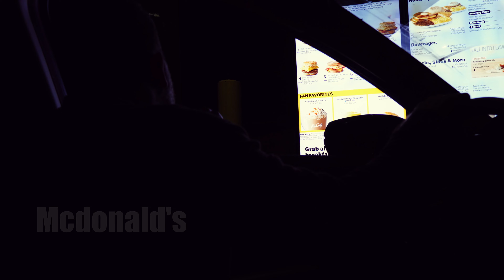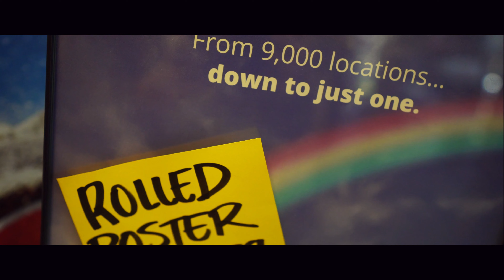Crater Lake| Race to the tree house! | Day 1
Will we make it to the Tree house by dark? From Sacramento to Sandy Oregon, making fun sight seeing stops along the way, like Crater Lake. Come join us on Day 1 of our Oregon mini series adventure!

Rocklin Heating and air: Let them know your there because Paul from Choose Adventure California Style.

Interested in the outdoor gear I used. I'm a Teton Sports Ambassador. I think they have the best gear for the best prices.

LMNT Referral: Your first purchase you'll also get a free sample pack.

Teton Oasis Backpack:

You don't even have to buy that product listed (on the Amazon links). Anything you shop and buy on the Amazon link within 24 hours helps me big time!  All the other links also helps me big time. Thank you for your support!